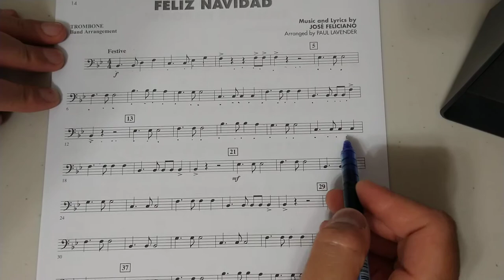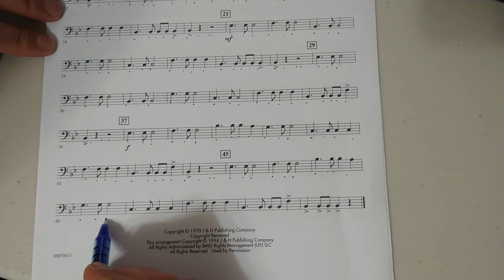Feliz Navidad - Trombone